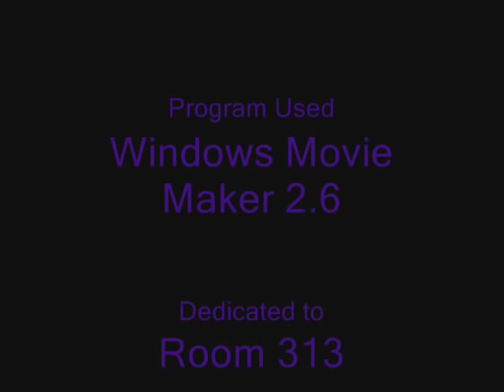Six Classes of Animals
This is the first video that I made for a school classroom.  It's purpose it purely to help educate students, both young and old, about the six types of animals.